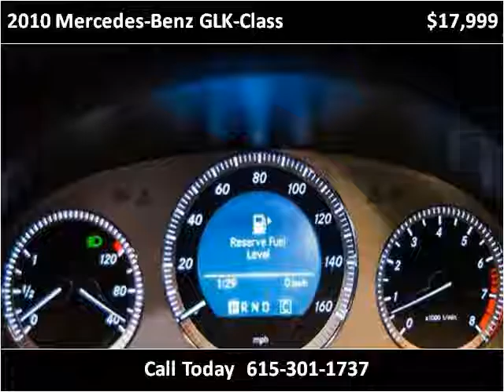2010 Mercedes-Benz GLK-Class Used Cars Nashville TN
This 2010 Mercedes-Benz GLK-Class is available from Rockstar Motorcars.